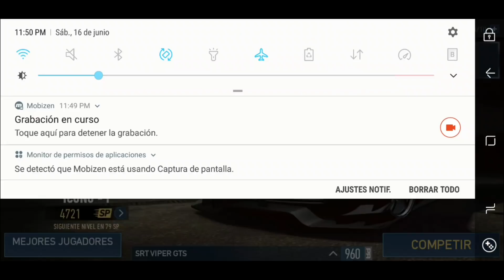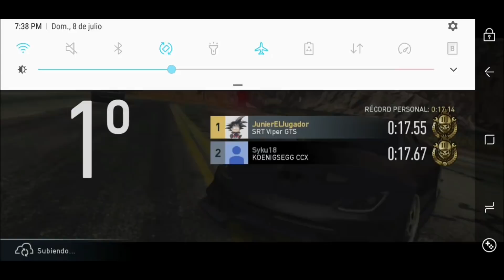Need For Speed No Limits Android Recompensas Temporada 16 McLaren P1 BluePrints / Planos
Planos, piezas, credito son las palabras importantes por la cual ustedes deben lograr las tareas diarias en BlackRidge, con esto podran conseguir muchas cosas incluso planos de un hiperauto, a mi se me activan los del Mclaren P1 animos campeones que esto se puede hacer!💪🖤🐲🇵🇦

Need for Speed No LimitsACTUALIZACIÓN UNDERWORLD: PERDICIÓN 2.11.1

¡Los miembros del mundo clandestino de Blackridge vuelven a la carga y van a por tu banda! Ponte al volante del hiperexclusivo Koenigsegg Regera y demuestra a la panda de mafiosos de Gina de lo que eres capaz.

Coches nuevos:

Koenigsegg Regera (2016)
Tipo: hipercoche

6 estrellas = 1020
7 estrellas = 1062
8 estrellas = 1094

Estadísticas principales
Velocidad: 11255
Aceleración: 11507
Nitro: 11153

Disponible en: evento Underworld: Perdición con recompensas por categoría de 7 días
Plazos: 15 de junio a las 00:00 UTC – 22 de junio 00:00 UTC

Jaguar CX-75 (2010)

Tipo: hipercoche

6 estrellas = 930
7 estrellas = 976
8 estrellas = 1017

Estadísticas principales
Velocidad: 8639
Aceleración: 10220
Nitro: 11316

Disponible en: evento Campo de pruebas de 7 días
Plazos: 29 de junio a las 00:00 UTC – 6 de julio a las 00:00 UTC

Repeticiones de eventos especiales:

A partir del 13 de julio (UTC), según el orden de disponibilidad, los eventos especiales que vuelven son:

Ford GT (2017)McLaren P1 (2015)Porsche 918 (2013)BMW M4 F82 Coupé Razor (2014)Lamborghini Murciélago SV (2010)Porsche 911 GT3 RS (2015)Lamborghini Diablo SV (1995)Gazella GT de Hot WheelsTime Attaxi de Hot WheelsNissan Skyline GTR BNR34 (2001)Dodge Challenger SRT Demon (2018)Ford Modelo 18 (1932)Chevrolet Corvette Z06 (2015)Nissan 180SX (1997)Jaguar F-Type (2014)Dodge Charger (1969)Chevrolet Camaro Z/28 (2014)Ford Falcon XB Coupé (1973)

Página de las clases de coches:

Hemos creado una nueva página con las estadísticas de todos los coches de NFS No Limits. ¿Quieres saber el verdadero potencial de tu coche sin quebraderos de cabeza? ¡Ya puedes hacerlo! Échale un vistazo aquí

Otras mejoras

Una nueva serie de coches, Thunderstorm, en la que destacan el Koenigsegg Regera (2016) y el Jaguar CX-75 (2010).

Se ha solucionado un problema que afectaba al rendimiento en carrera de algunos usuarios de iOS.Se ha solucionado un problema que afectaba a los usuarios de iPhone 8.

¡Descarga Need for Speed No Limits gratis* aquí!

Sigue a Need for Speed™ No Limits en Facebook, Twitter e Instagram para enterarte de las últimas noticias y actualizaciones.

* Incluye compras integradas. Pueden aplicarse tarifas por conexión de red.